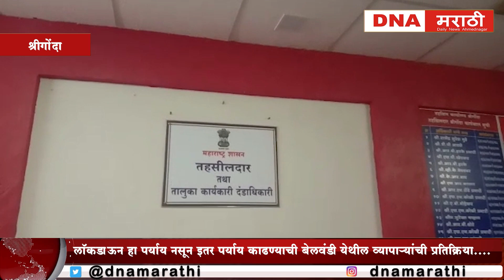श्रीगोंदा तालुक्यातील 10 गावे पुन्हा लॉक डाऊन.....